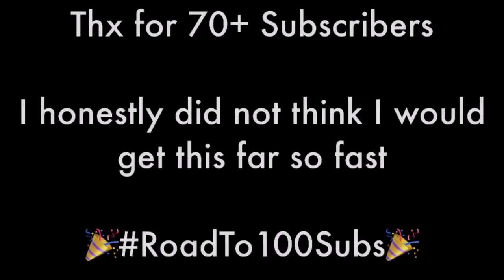Rolling Sky Level 1 (All 20 Gems)